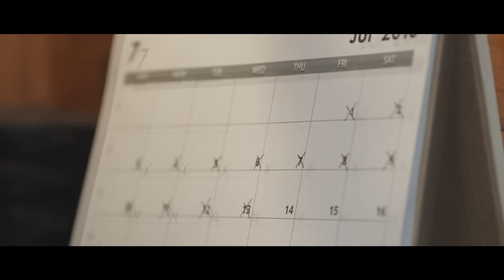Sexy Man Is Doing Push Ups On My Body🔥 His Sweat Is Dripping Down💦💦💦 【Mysterious Love】chinesedrama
All kinds of sweet dramas are waiting for you to watch!

More exciting 👇👇👇:
😊The president fell in love with his contract wife and threw him on the sofa for a kiss:
🥰The unmarried wife took a bath at the president's house, and was successfully teased by the president